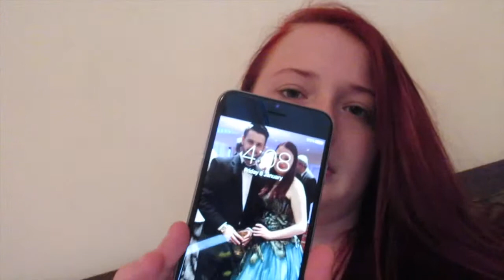Waiting game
Hiya guys,

snachat: thedaleyfamily1

pintrest: hannah1168